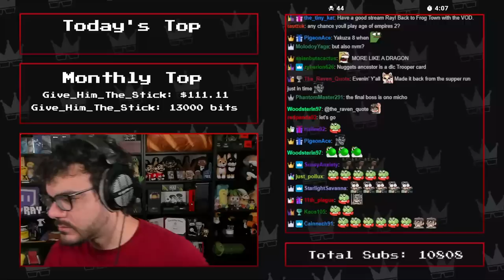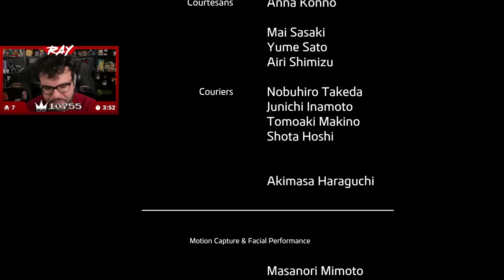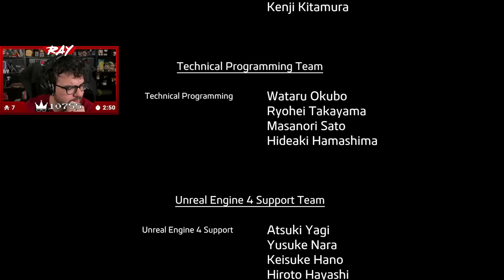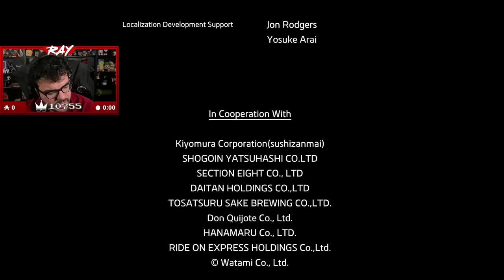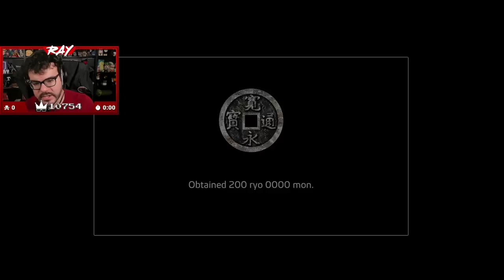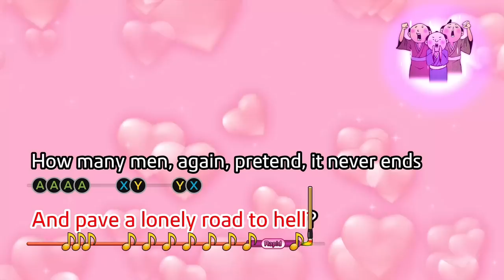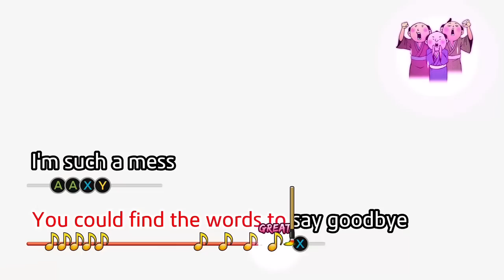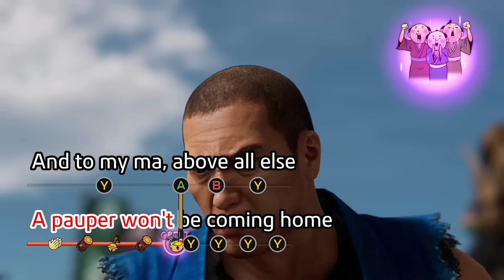Twitch Livestream | Like a Dragon: Ishin! Part 5 (FINAL) [Series X]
**This stream was recorded on February 21st, 2023**

Gameplay starts at: 0:41